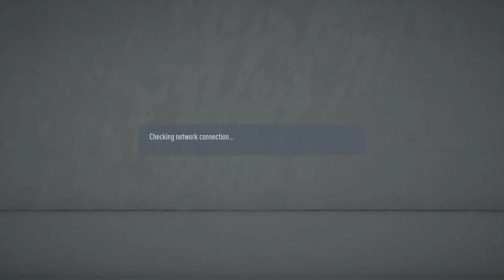Div1 ars vs roma